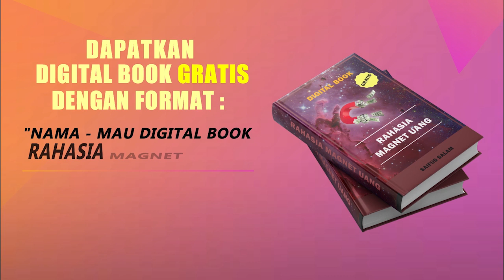Ganti Doamu dengan Doa Terbaik ini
Video ini menjelaskan Ganti Doamu dengan Doa Terbaik ini

Chapter
00:00 Ganti Do'amu Sekarang
00:05 Digital Book Gratis Rahasia Magnet Uang
00:19 Salam Keberlimpahan dan Sejatinya Do'a
01:15 Do'amu Deritamu
02:36 Bagaimana Cara dengan Damai
03:48 Ego yang disirami dengan Do'a
04:58 Keajaiban Pasrah
05:34 Rasamu adalah Do'amu
06:39 Do'a untuk Anda

Sahabat, di sini Saya membahas tentang ilmu kunci rezeki, ilmu pengembangan diri, magnet uang, magnet rezeki, ilmu pikiran, law of attraction (LOA), termasuk juga hutang lunas, dan masih banyak lagi yang lain.

Intinya, membahas ilmu terkait dengan perubahan hidup yang lebih baik. Mengubah mindset dan menumbuhkan kesadaran sehingga kehidupan lebih berdaya. Sebab, saat mindset berubah, kesadaran bertumbuh, kehidupan pun berubah jadi lebih baik

Pemesanan Buku Digital "Bongkar Rahasia Do'a Lebih Gampang Terkabul" klik